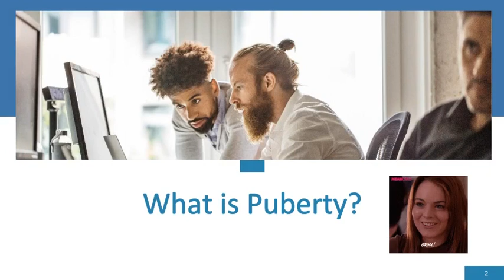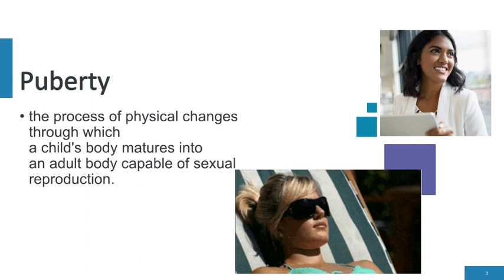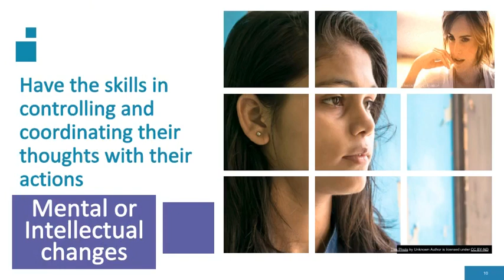Mental or Intellectual changes Health Grade 7 First Quarter